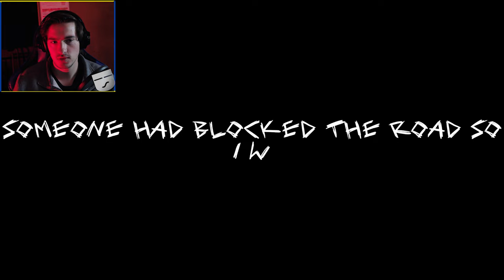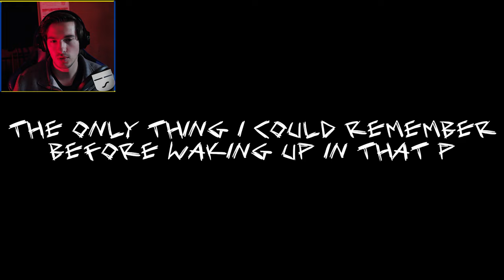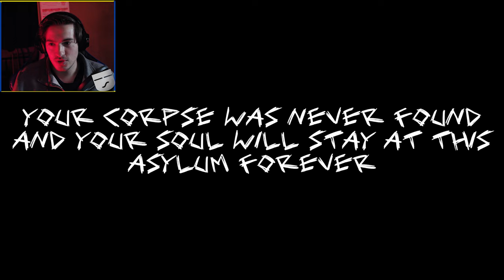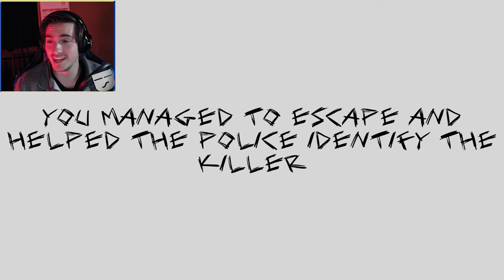SKINNED ALIVE (Full Game)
A serial killer who works with the devil manages to kidnap you, he left you in a cell while he is busy with his other victims. Can you manage to escape?